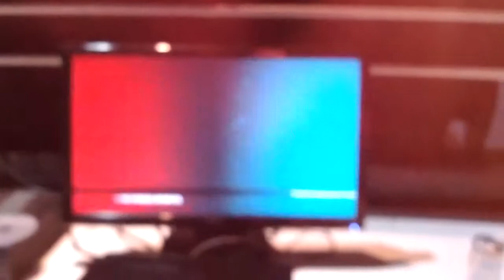Godlike Saturday (May 3 2014) TTT2 Finals Part 1 [Sluch vs. Arcade]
Final match for TTT2 at Godlike Saturday in Indianapolis, May 3 2014. Sluch on the left, playing Jaycee/Jinpachi. Arcade on the right with Wang/Bryan, then Heihachi/Jinpachi.